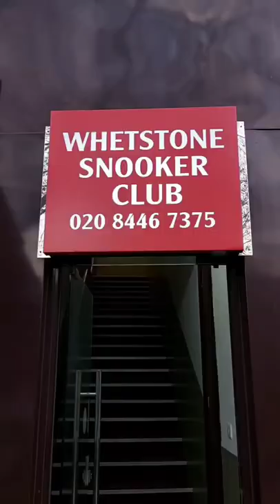Whetstone Snooker Club | London & Tugba Irten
Red Black Snooker shows you around the famous Whetstone Club in North London.